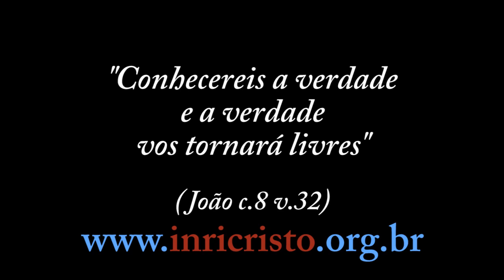INRICRISTO.TV 16/08/2014 - Falta de chuva em SP, aniversário, contato com espíritos, Eduardo Campos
Perguntas a INRI CRISTO:
- Erick Eberhardt (Mogi das Cruzes – SP): Bom dia, Inri! Meu amigão! Assisti ao programa de sábado passado e gostei muito da sua explicação sobre o Templo de Salomão. Eu estava lendo a Bíblia e reparei que Deus não permitiu que Davi construísse o Templo de Salomão e sim seu filho, o Salomão. Se Davi desobedecesse a Deus, Deus enviaria alguma maldição? Como podemos ter certeza que Deus aprovou a construção do Templo? Essa falta de chuva em São Paulo pode ter alguma coisa a ver com desobediência ?
- David Mazurchi (Itu – SP): INRI, a falta de água em Itu está acabando com a população. Como podemos resolver este problema? Gostaria que enviasse sua bênção para nossa cidade pedindo chuva.
- Joao Canario (Lisboa – Portugal): Bom dia a todos! INRI, hoje é o dia do meu aniversario. Gostava de saber se o dia de aniversario tem algum significado metafísico e se deve ser festejado.
- Guilherme Feldens (Rio de Janeiro – RJ): Uma pessoa que está no CTI respirando com ajuda de aparelhos, porém lúcida e se comunicando, pode experimentar experiências de contato com espíritos de pessoas desencarnadas?
- Marciel Cordeiro da Silva (Patos – PB): Estou desempregado sem esperança alguma de conseguir trabalho e tenho uma filha para criar, lhe peço uma palavra de conforto.
- Fabio Robustelli (São Bernardo do Campo – SP): Bom dia, INRI! Gostaria de saber: por que as pessoas hoje tem procurado a igreja apenas com finalidade de enriquecimento? Sou budista e muito grato a vida e a tudo que me rodeia. O que vai acontecer com a humanidade com essa quantidade de gente ficando sem seus cérebros? Obrigado Inri e muita saúde pra você e pra todos seus seguidores.
- Leandro (Rio de Janeiro - RJ): INRI, todas as pessoas que lhe conhecem, discípulos e seguidores etc., que sabem que é CRISTO, estiveram com você como Jesus ou outras reencarnações? Não teria algo haver com vidas passadas?
- Flávio Costa (Brasília – DF): Inri, o que você acha a respeito dos microorganismos que possuem DNA inteiro sintetizado em laboratório pelo pesquisador Craig Venter e a respeito da possibilidade de esta técnica evoluir até a criação de novos animais que não existem atualmente, uma vez que eles possuem sequências de DNA não existentes em organismos naturais criados pelo mecanismo da evolução?
- Higor (São Paulo – SP): O nome verdadeiro da terra é Tiamat?
- Igor Chagas (Rio de Janeiro – RJ): O que você tem a dizer sobre o chip da besta 666?
- Rafael Melo (Quebec - Canadá): Olá, INRI! Gostaria de saber a sua opinião sobre a tragédia envolvendo o candidato à presidência da República Eduardo Campos. Está cheio de mistérios envolvidos, teria sido realmente um acidente?
- Marcelo França (Araruama – RJ): Bom dia, INRI! Por que é tão mais difícil evocar o bem do que o mal? Por que é tão mais fácil sofrer do que ser feliz? Será que é porque Deus é muito ocupado enquanto que aos espíritos do mal sobra-lhes tempo pra agir?
- Daniel (Portugal): Gostaria de saber o que pensa sobre as dádivas de sangue para hospitais. Devemos contribuir ou não? Obrigado.

INRI CRISTO no ar diariamente, sábados AO VIVO às 11h da manhã (horário de Brasília)! Acesse , o Canal da Liberdade Consciencial.